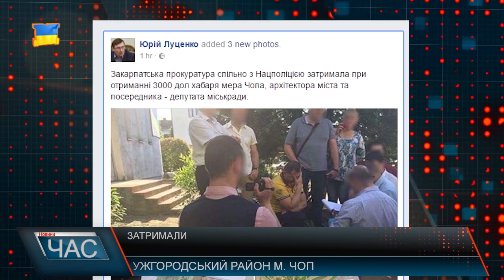Скандальне затримання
Увечері 30 травня Чопського міського голову Валерія Самардака разом із двома спільниками - архітектором та посередником - затримали на отриманні хабара у розмірі 3 тисяч доларів. Думки містян розділилися: дехто просто не вірить у це, а хтось навіть нічого не чув про скандальне затримання. За попередньою інформацією 3 тисячі доларів посадовці вимагали за надання дозволу на облаштування МАФів (малих архітектурних форм) на території Чопа. Наразі уже розпочали кримінальне провадження за ст.368 КК України - отримання неправомірної вигоди службовою особою. Санкція цієї статті передбачає позбавлення волі терміном до 10 років. Чиновників уже затримали слідчі прокуратури Закарпатської області спільно з співробітниками департаменту захисту економіки нацполіції України та відділу боротьби з корупцією УСБУ Закарпаття